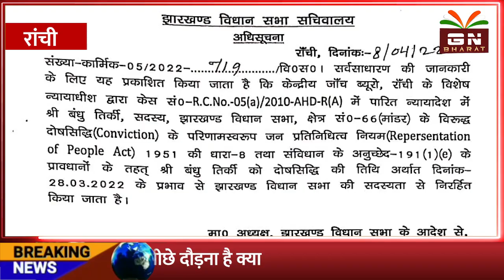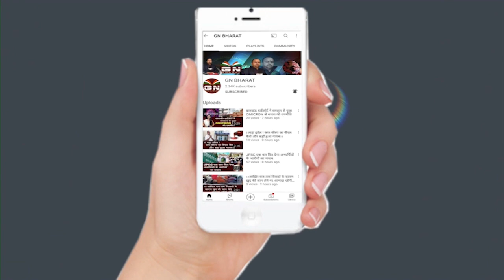Ranchi || बंधु तिर्की अब नहीं रहे विधायक, झारखंड विधानसभा ने अधिसूचना जारी कर समाप्त की सदस्यता